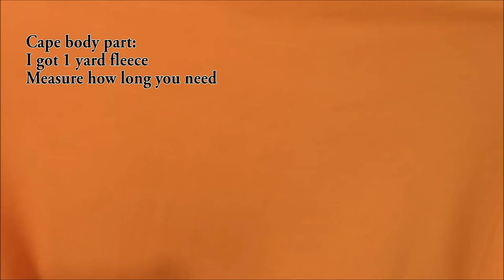DIY Hamster Hoodie Cloak/ Cape Inspired by Umaru-chan | Halloween 2015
Super highly requested DIY tutorial video ^^ DIY Hamster Hoodie Cloak/ Cape Inspired by Umaru-chan | Halloween 2015. This cloak is super super cute. ^^ I Love it so much. It's very easy to made. If you don't have a sewing machine, you could hand sew or use hot glue instead. ^^